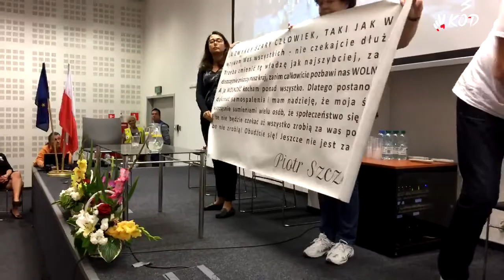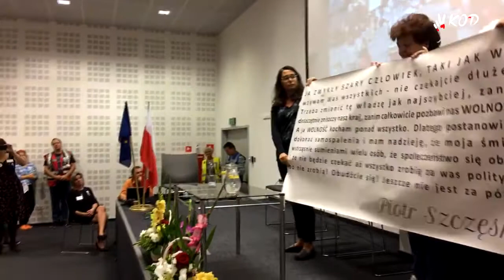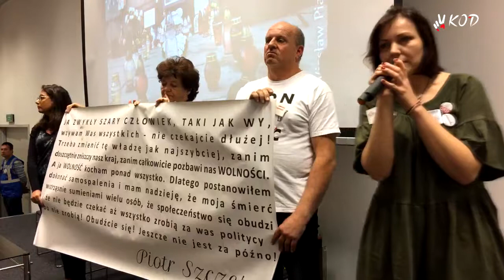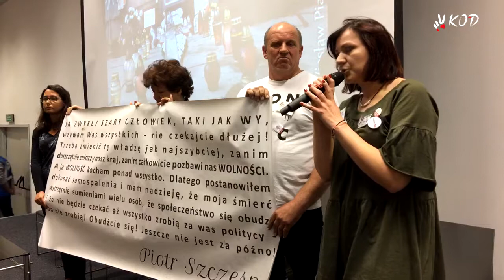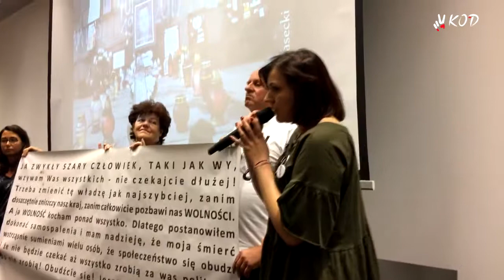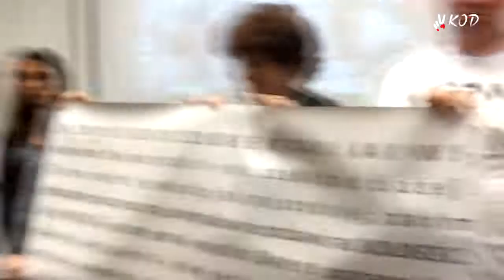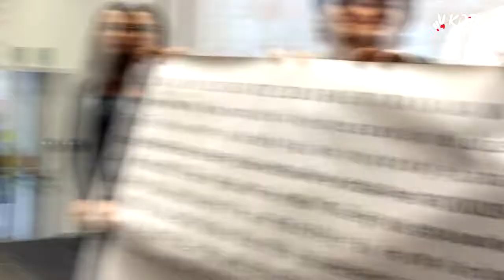2018 09 09 KORD o Piotrze S.